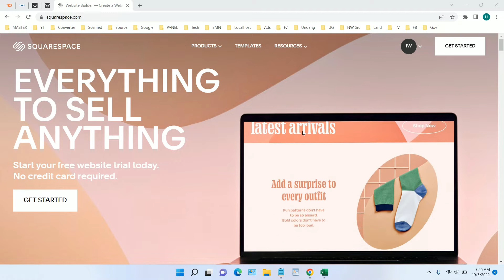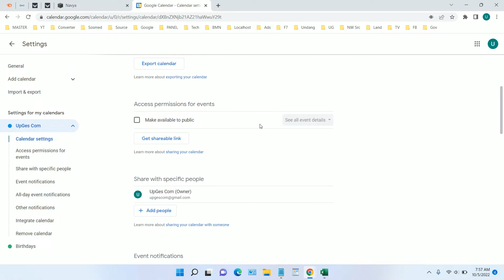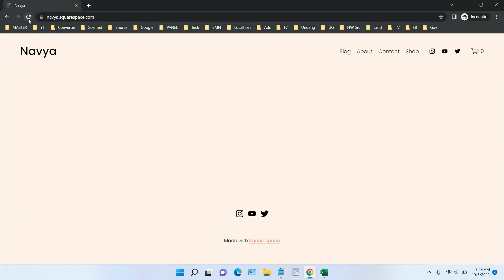How to Embed Google Calendar in SquareSpace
Tutorial how to embed google calendar in SquareSpace. In SquareSpace there are many methods to add Google Calendar so that it can appear on our Website. Here in this video we provide a guide on how to add Google Calendar in SquareSpace page builder.